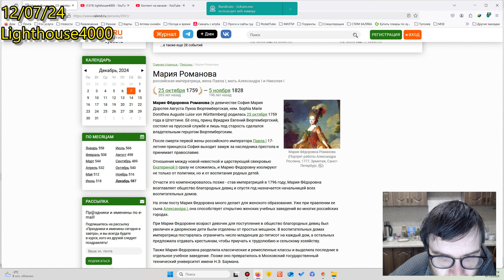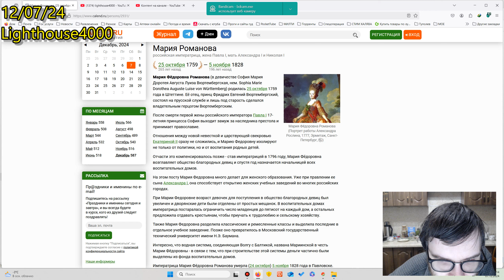Мария Романова - 265